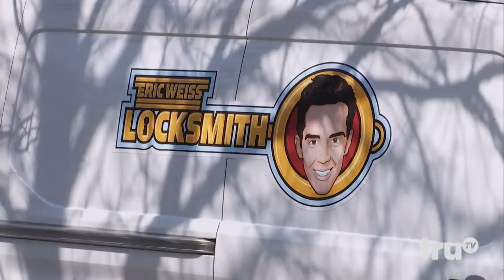The Carbonaro Effect - The After Effect: Episode 408 (Web Chat) | truTV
Michael shares the inspiration behind naming one of his tricks after Eric Weiss.